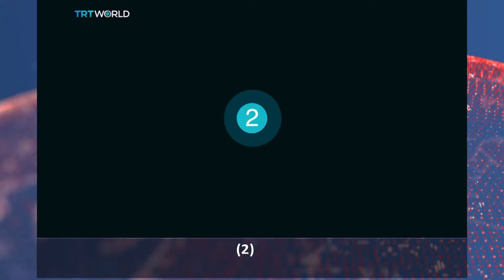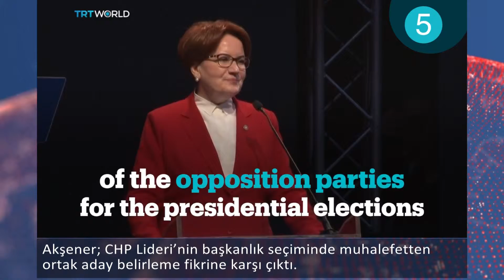24 Haziran seçimleri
24 Haziran seçimleri
MHP’den ihraç edildikten sonra İyi Parti’yi kuran Meral Akşener, 100 bin imza toplayarak adaylık sürecine başladı.
CHP’den gönderilen 15 milletvekili ile grup sayısına ulaşan İyi Parti, parlamento seçiminde CHP-SP-DP ile birlikte hareket ediyor.